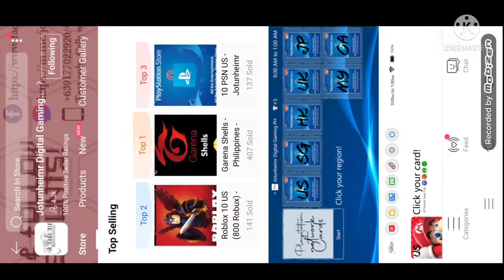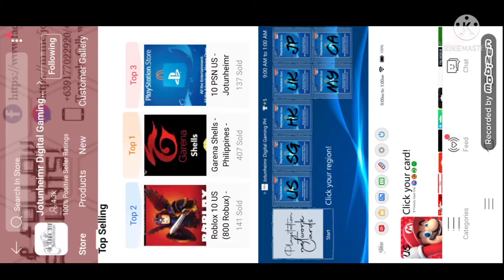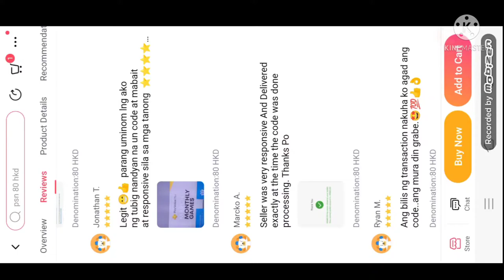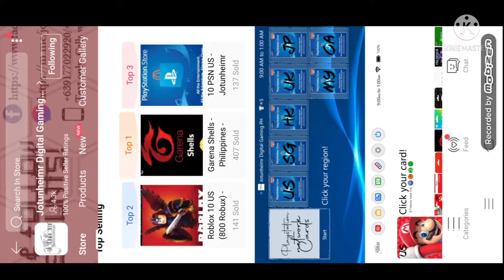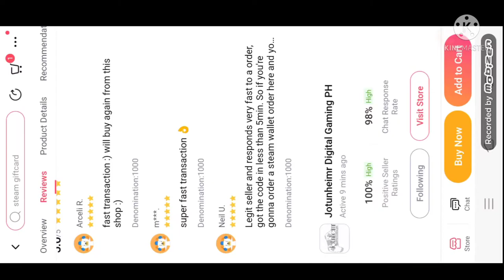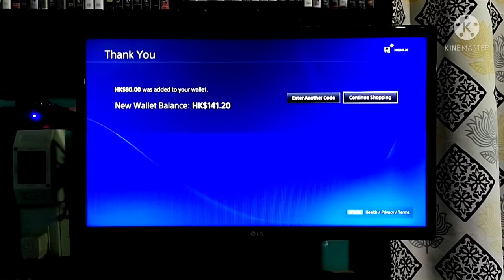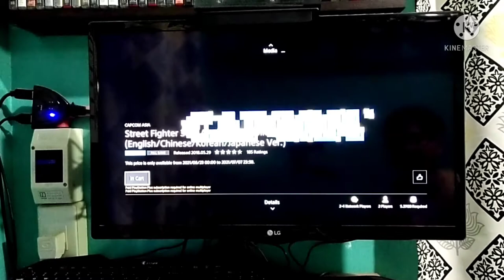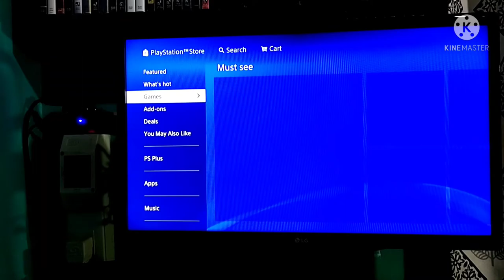How to Buy Digital Cards on Lazada using Gcash(PS4,XBox One,NSwitch,Garena,Steam)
Updated Digital Cards From ShopeePH

If you like my video and give a present or gift to me just follow this video